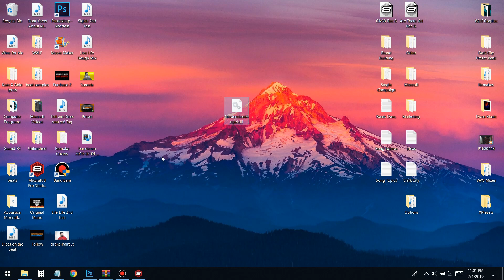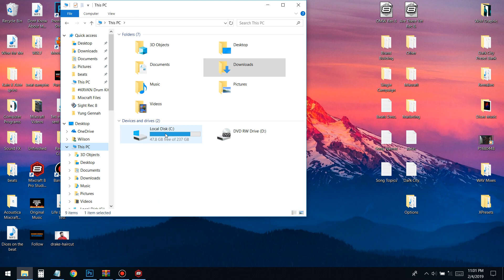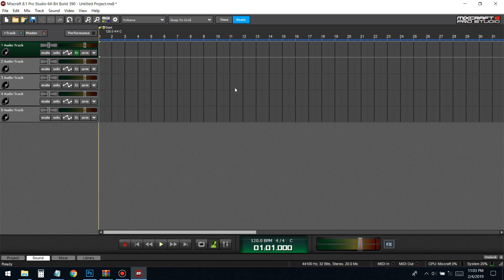How to Install VSTs in Mixcraft 8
Comment anything you want me to go over next!

▶Cover art - $10

About Dices:
Dices is a Young man with endless talent. Spending countless hours
creating and innovating. One day he hope to spread his ideas and concepts across the world!

How to Install VSTs in Mixcraft
Installing Plugins in Mixcraft
VST Plugins VST Plugins
How to Install effects in Mixcraft
Mixcraft VSTS
Mixcraft VSTS
Mixcraft VSTS
Mordern Angel VSTs
Mordern Angel VSTs
Mordern Angel VSTs